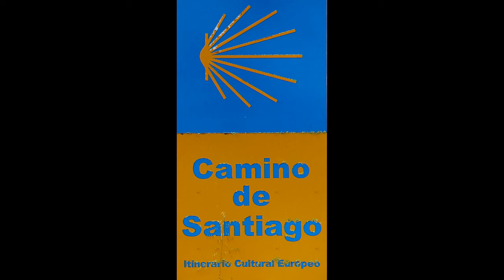Nº 22 CONOCER GALICIA VILALBA DE LUGO ESPAÑA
Los paisajes y sendas de Vilalba de Lugo son dignos de recorrer, la paz que se respire es única, el murmullo del rio y los pájaros hacen que el paraíso este en este bello pueblo lucense.
En Martiñán (Vilalba) en la Provincia de Lugo se encuentra el BAR O´BARRIO, un bar grato agradable con un trato personal muy familiar, reunión obligada de cientos por no decir miles de PEREGRINOS que hacen el CAMINO DE SANTIAGO y su parada en dicho BAR.

Jóse (ELCAMARONIN)
Landscapes and paths of Vilalba Lugo are worthy to walk, breathe peace that is unique, the murmur of the river and birds make this paradise in this beautiful lucense people.
In Martiñán (Vilalba) in the Province of Lugo is the BAR O'BARRIO, a nice pleasant bar with a very friendly personal treatment, forced gathering of hundreds if not thousands of pilgrims on the Camino de Santiago and the stop in that PUB.
Coomo always I tell.
Jóse (ELCAMARONIN)